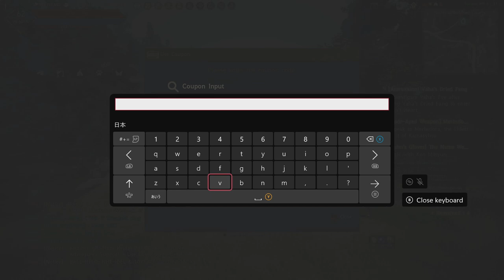BLACK DESERT ONLINE | GAMEPLAY #490